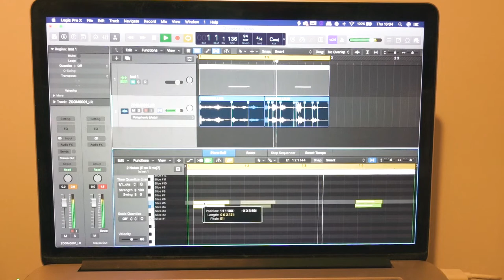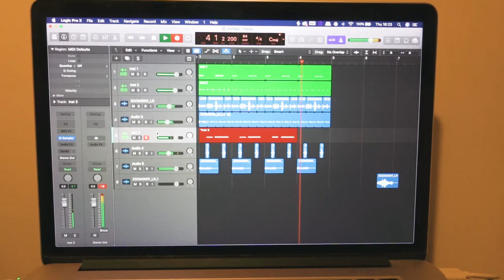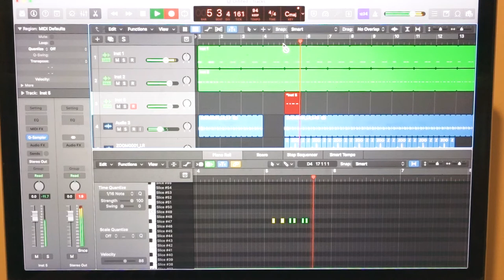How to turn your dad into a tune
I sampled my dad and turned him into a piece of music.

Also sounds came from noises he made except one layer of guitar.